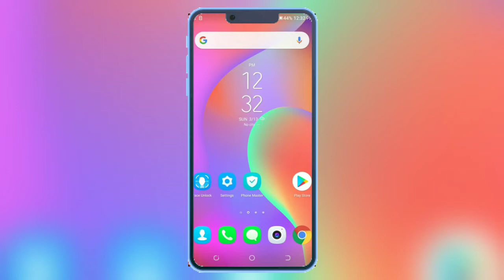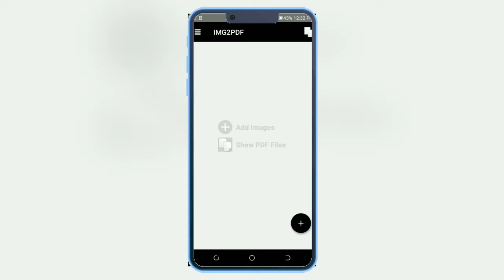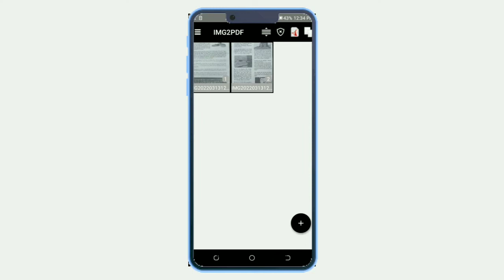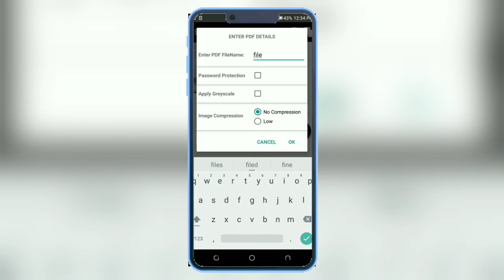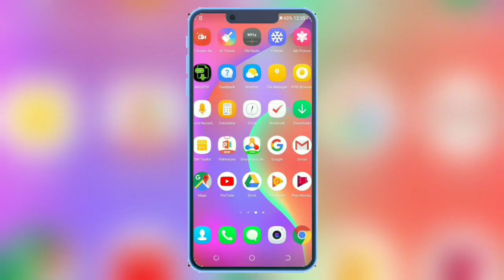How To Create Pdf File In Mobile 2022 || Pdf File Create In Bangla 2022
1) PDF Scanner,
 2) PDF File কিভাবে তৈরি করা যায়,
 3) PDF Apps,
4) Scan Documents & Make PDF, 5)camscanner alternative indian app,
6) pdf scanner App Android,
 7) How To Make PDF File In Mobile 2020,
8) microsoft office lens - pdf scanner,
 9) How To Create a PDF File From Your Mobile,
10) How To Convert Images To PDF,
 photo to pdf,
11) image to pdf,
12) Best PDF File App In Android,
23) PDF File Kaise Banaye,
14) how to scan online Semester answer sheet 2021 in Bengali,
15) how to make pdf of online Semester exam answer sheet